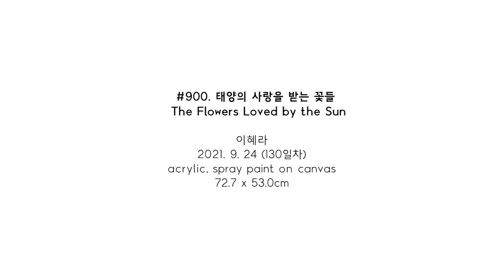#900. 태양의 사랑을 받는 꽃들 (The Flowers Loved by the Sun) / 2021. 9. 24 (130일차)